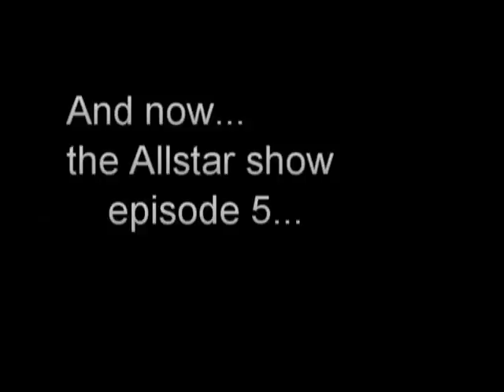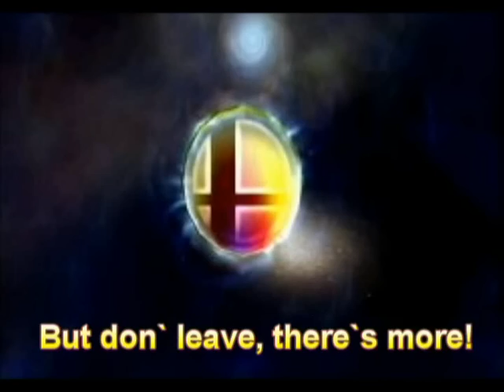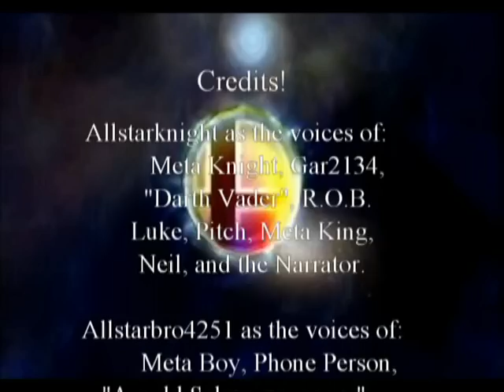SSBB - the Allstar show! episode 5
Attack of the side-star show! Meta Knight gets cured of spanish flu and someone sends an assasain to "eliminate" the members of the Allstar show. Sorry for this ep. being really late!